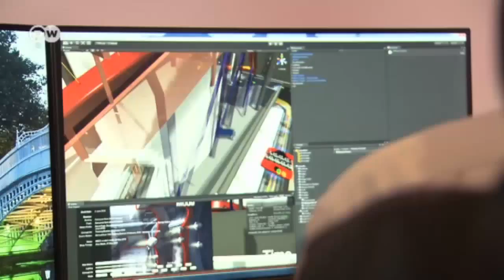Britische Wirtschaft fürchtet Brexit | Made in Germany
Es geht eine Furcht um unter britischen Firmen: Die Furcht vor einem Austritt aus der EU. Freier Handel im Binnenmarkt, die Möglichkeit, unkompliziert qualifizierte Arbeitnehmer aus dem EU-Ausland zu beschäftigen – all das steht auf dem Spiel.